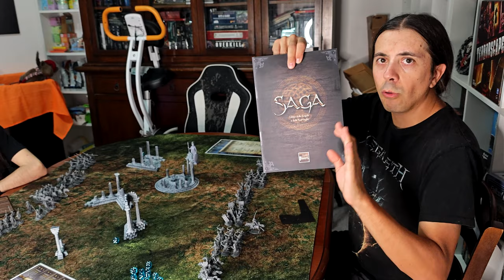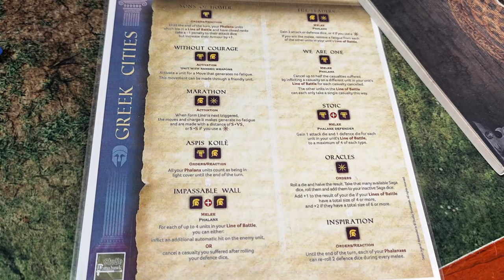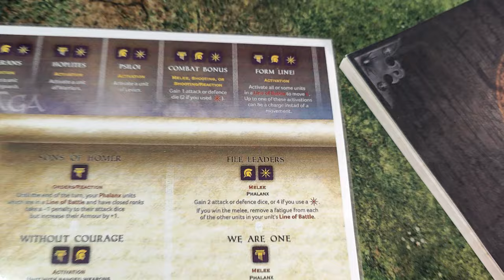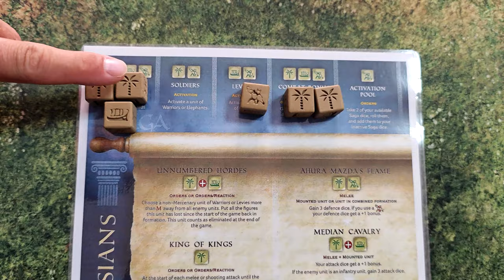Saga - Age Of Alexander - Battle Report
Saga offre l'opportunità di rivivere scontri epici tra bande rivali in diversi periodi storici e ambientazioni fantastiche. In questi tempi leggendari, gli eserciti si affrontano sul campo di battaglia, dove la vostra astuzia tattica, il coraggio e un pizzico di fortuna giocheranno un ruolo cruciale. Ogni decisione strategica potrebbe segnare il destino della vostra fazione, trasformando guerrieri comuni in eroi. Ora è il momento di forgiarvi un nome nella storia: le vostre mosse saranno il linguaggio della leggenda, il clangore delle armi il ritmo del vostro racconto, e la gloria sarà il vostro premio.

Se ti interessa

💛 Abbonati al canale per darmi un supporto costante ed aiutarmi a portare sempre nuovi contenuti. Tramite votazione gli abbonati potranno decidere quale prossimo gameplay o battle report vedere sul canale, di uno trai giochi della mia collezione!!